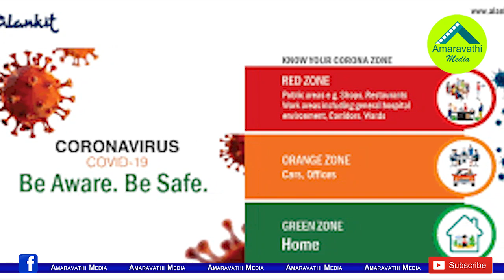లాక్ డౌన్ 3.0 ఖాయమే...సంకేతాలిచ్చిన కేంద్రం.!| It is Better to be Preparing for Lockdown 3.0